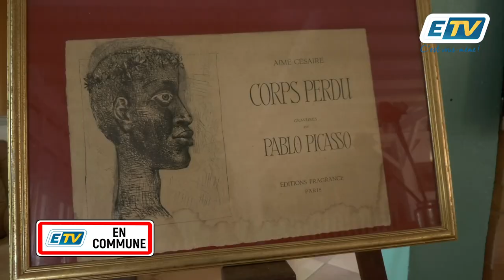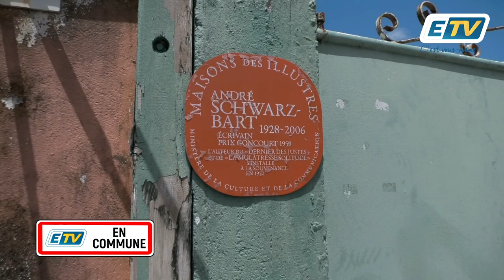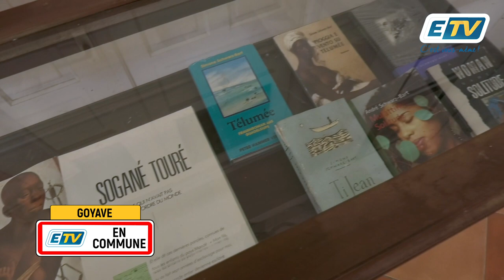ETV en Commune: À la souvenance de Simone SCHWARZ-BART